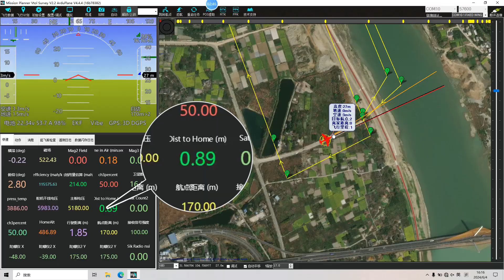MFE T900 pro Telemetry 7km production pull-off test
Recently, many people are curious about whether our T900 Pro has been tested on the fly before shipment, here is our testing process:
① Indoor Hardware Test: Indoors, we first tested and verified the hardware of T900 Pro. This includes testing the stability of the digital transmission connection, data transmission speed, signal strength and other aspects.
② Outdoor Ranging Test: Once passed the indoor hardware test, we will move the T900 Pro to the outdoor for a more rigorous test, we use Fighter VTOL flight platform,  5 dBi gluestick antenna.
We hope to provide a stable and reliable product for our users, and bring a quality experience to every user. If you have any other questions or would like more information, please feel free to let me know!